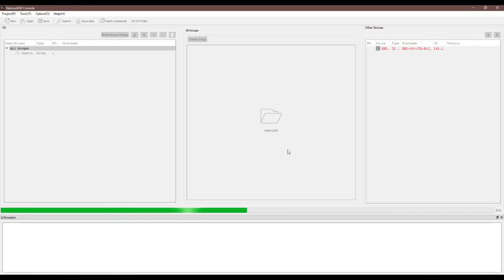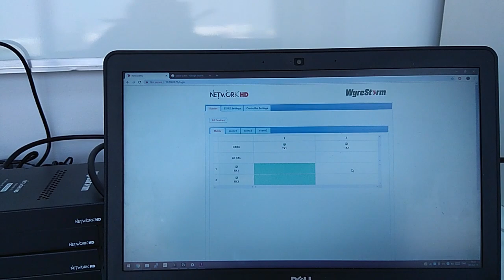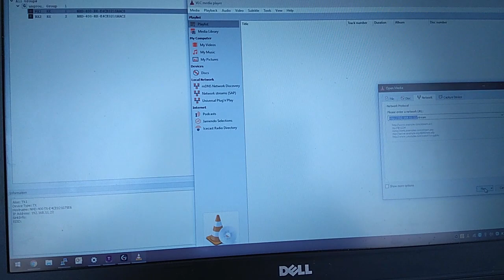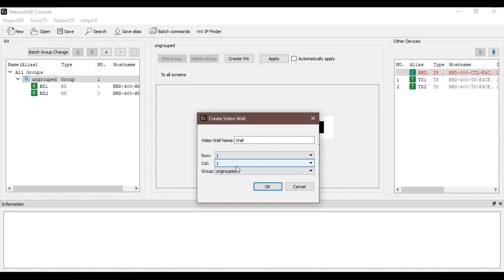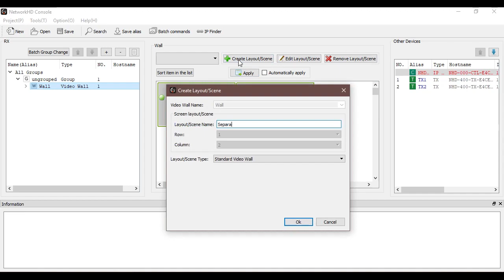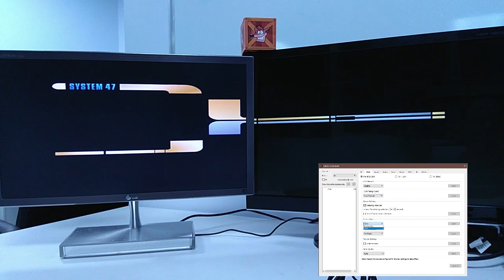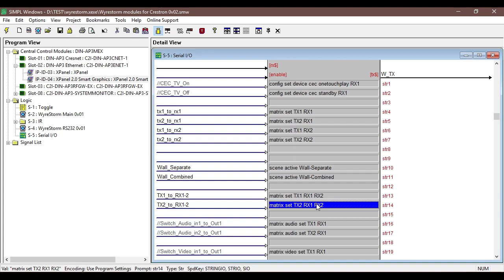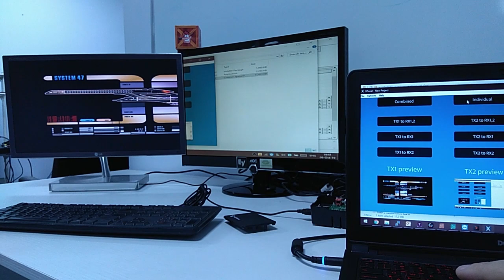Wyrestorm video wall setup with Crestron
This video explains just how easy it is to setup video walls with Wyrestorm Network HD devices and add Crestron control for the same.

To create this video Shotcut and Gimp were used.